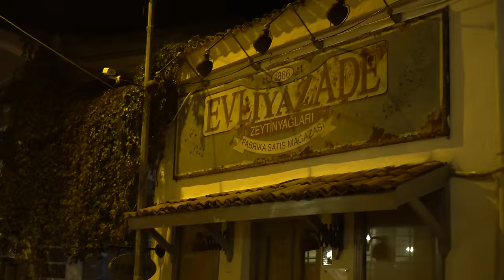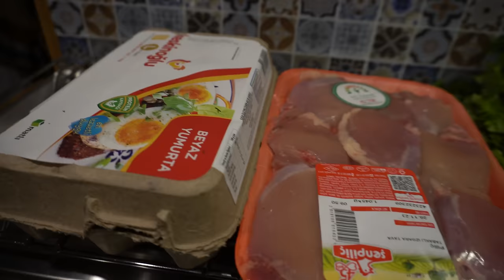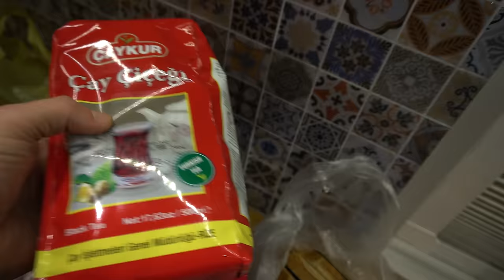Wyjątkowo grecka wyspa w Turcji | Koszt zakupów | Wydajność paneli słonecznych Kamperem po Turcji#4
Hej! Dziś wyjątkowo grecka wyspa w Turcji - Cunda (Alibey Adasi), na którą dojechać można drogą lądową. W latach 60. wybudowano bowiem pierwszy w Turcji most łączący wyspę z wybrzeżem nad wodami zatoki.
Spacerując po wąskich uliczkach Cundy z łatwością natrafić można na budynki pamiętające jeszcze czasy, kiedy miejsce to zamieszkiwali Grecy, a sama wyspa nazywana była przez nich Εκατόνησα (Hekatonisa) lub Μοσχονήσια (Moschonisia).
Sam klimat miejsca to fascynująca mieszanka greckich oraz tureckich wpływów. Warto tu zajrzeć, przebywając w północno-zachodniej Turcji!